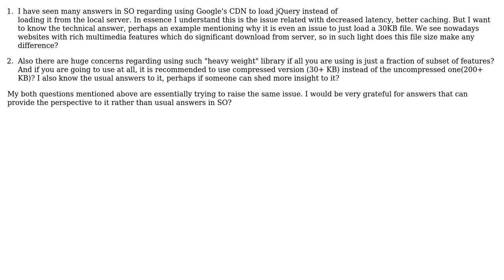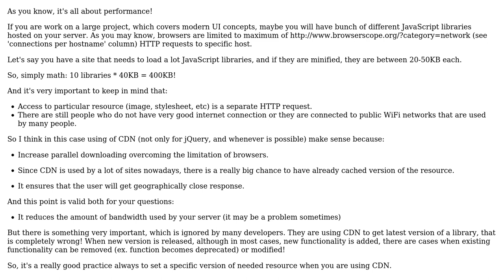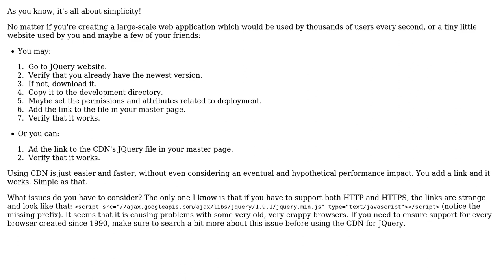Software Engineering: Issues to be considered while loading jQuery? (4 Solutions!!)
Software Engineering: Issues to be considered while loading jQuery?

With thanks & praise to God, and with thanks to the many people who have made this project possible! | Content (except music & images) licensed under CC BY-SA | Music | Images & others | With thanks to user Tobias user SASM user Kristian Vitozev user Katana314 user Arseni Mourzenko and the Stack Exchange Network Trademarks are property of their respective owners. You are responsible for your own actions.